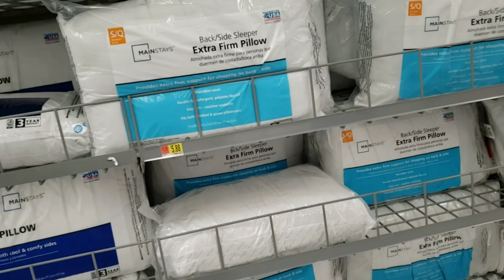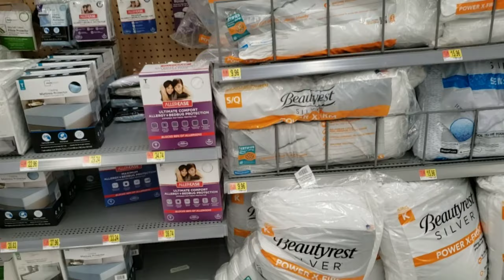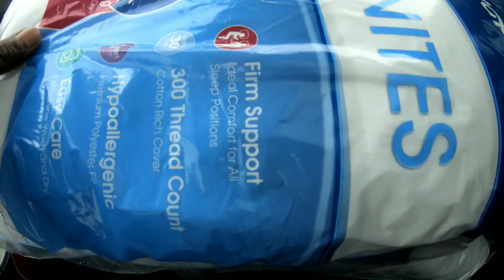Pillow Talking with Nicky Poo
Check out Kaleb's Lawncare

Have a product to test or review?